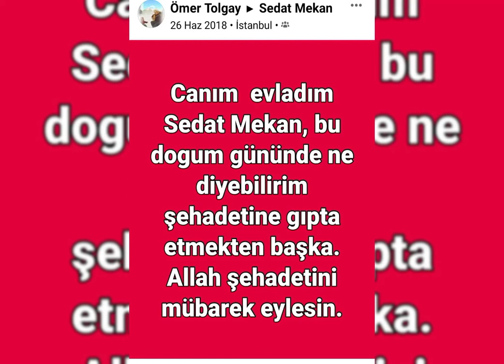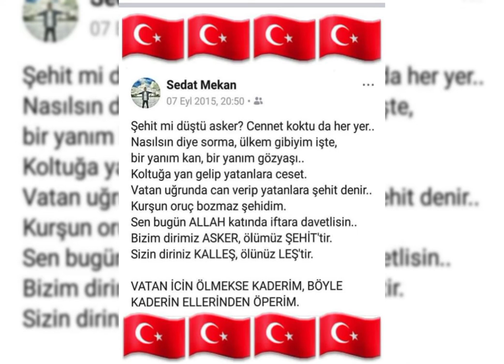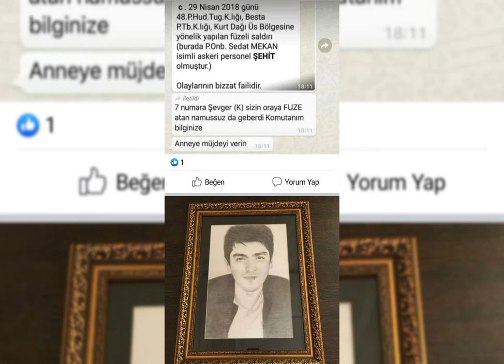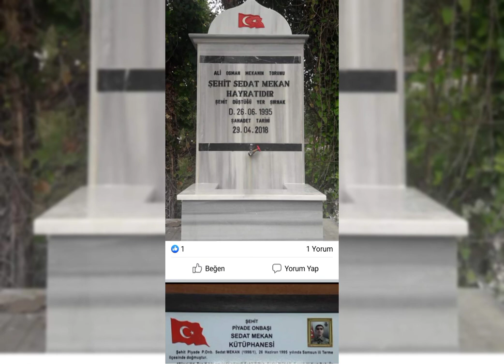Taner Yüncüoğlu, Bir Şehit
Şehidimiz canımız Sedat Mekan anısına.